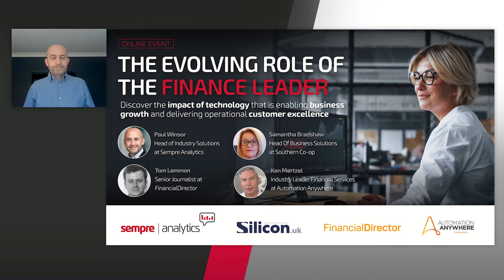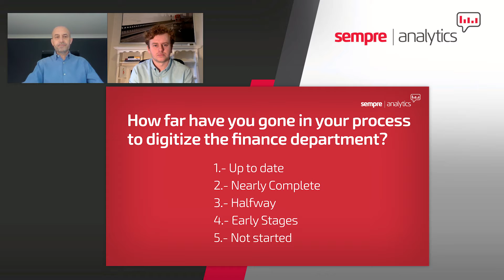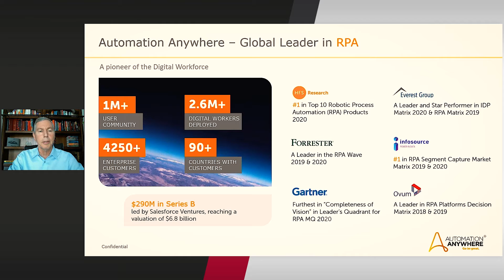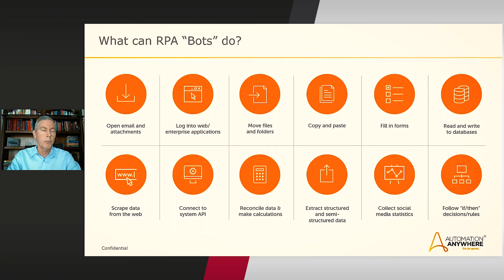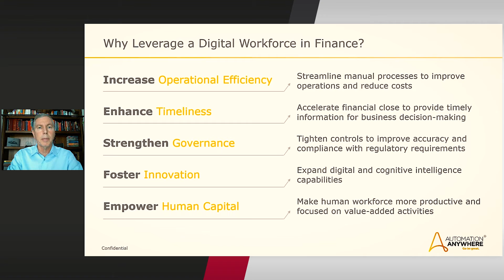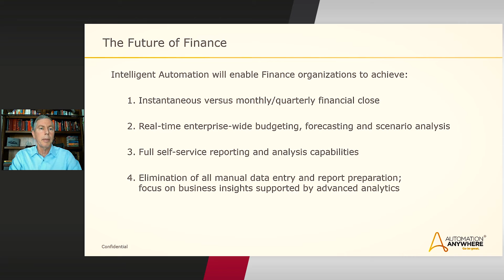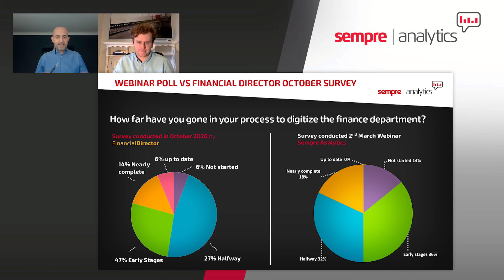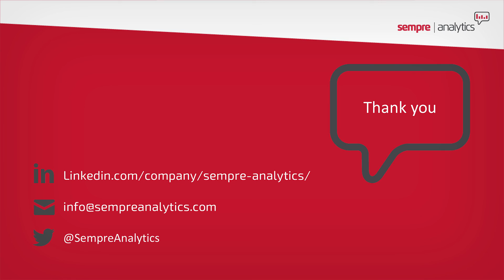Sempre Analytics Webinar The Evolving Role of the Finance Leader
The role of Finance has morphed over the year, moving from a supporting role to become an even more strategic business partner that’s essential to helping their organisation navigate the choppy waters of extreme uncertainty.

But what makes the role of Finance a business partner v the more traditional role?  Leading the drive in how the business should operate in truly digital way, Finance is at the forefront, leveraging technology to a more forward-facing mindset that sits alongside the CEO as they prepare for future business growth.